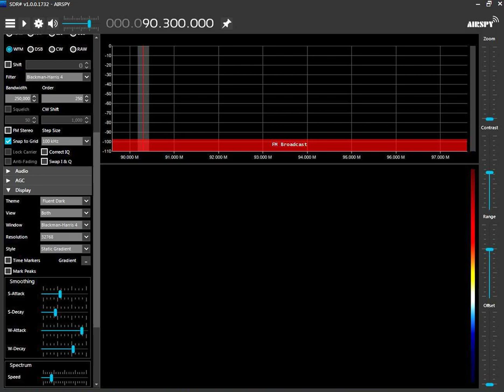90.300MHz XHITZ Tijuana BC MEX 31-07-2023 (RGC198)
XHITZ "Z90" Tijuana BC Mexico received via tropospheric DX, while using an online Global DX Tuner based at Los Angeles CA USA on July 31, 2023. Air Distance: 204 km (127 miles).